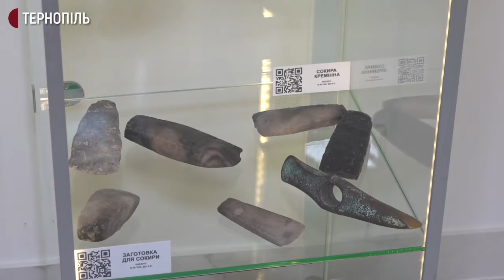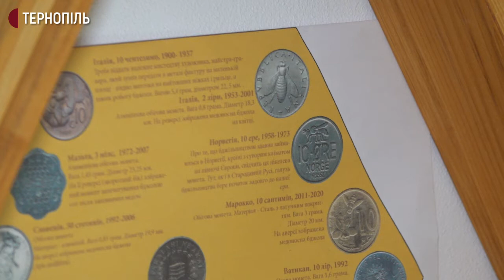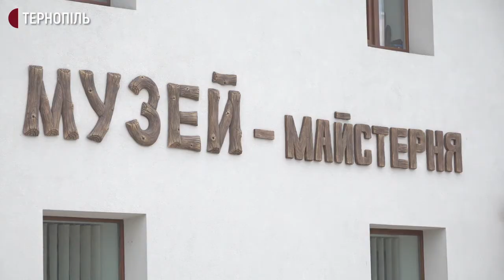На Тернопільщині облаштовують музей-майстерню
У Теребовлі облаштовують музей-майстерню. Він знаходиться в будинку, де раніше був історико-краєзнавчий музей, каже директор музею-майстерні Ярослав Ярошевський